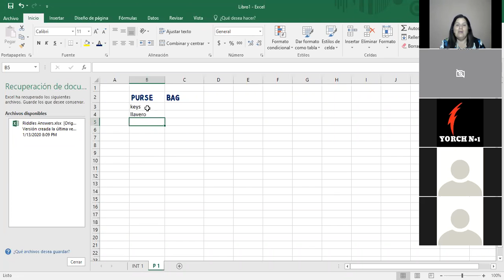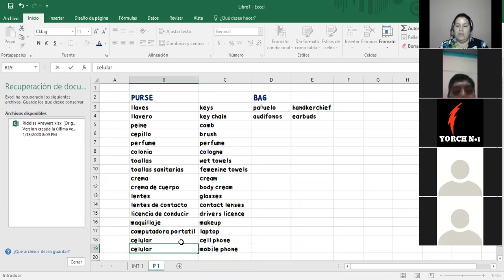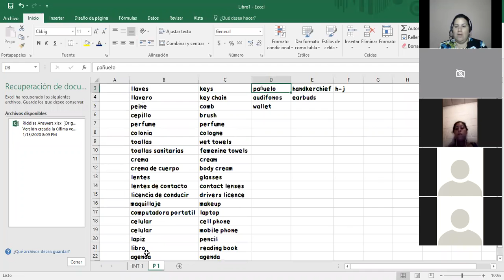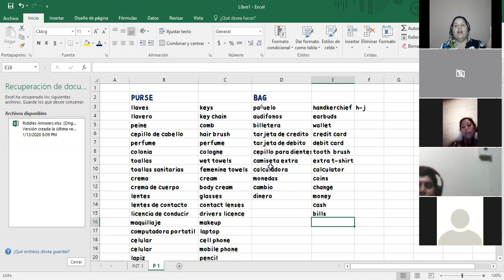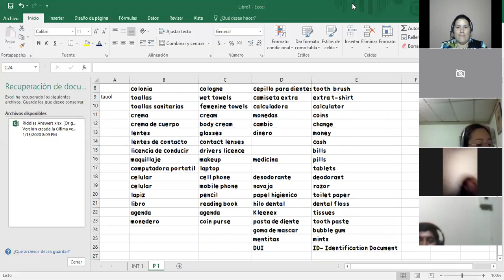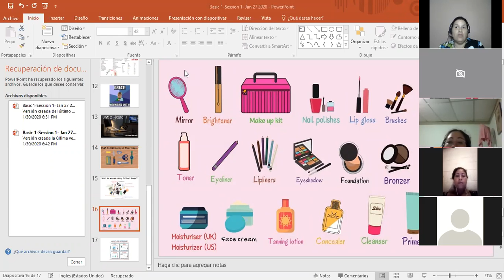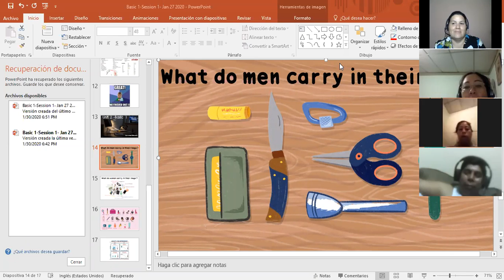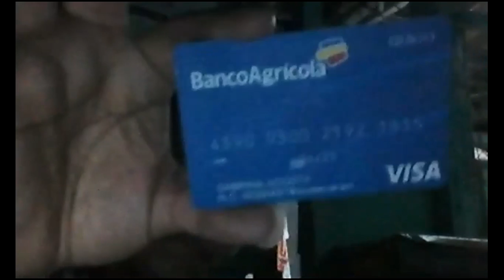P1-03-8-9-PM-01-20- What is in your bag?